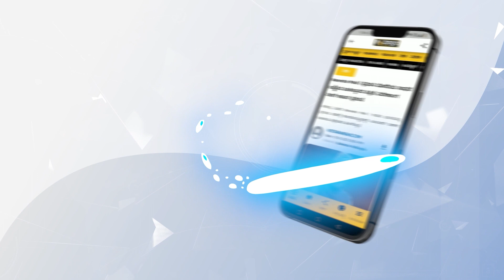ವಿಸ್ತಾರ ನ್ಯೂಸ್‌ @9PM Headlines | HPK | 15-08-2023 | Vistara News